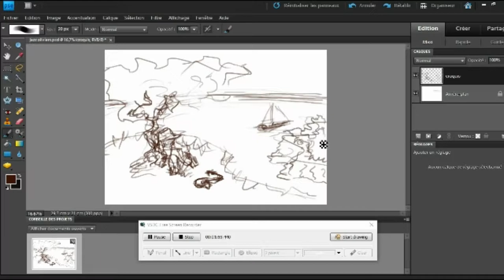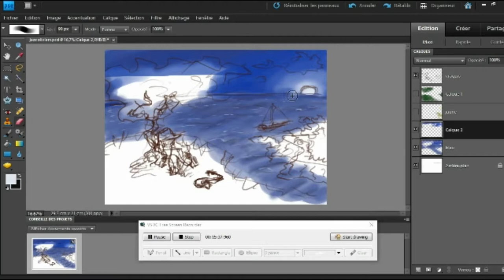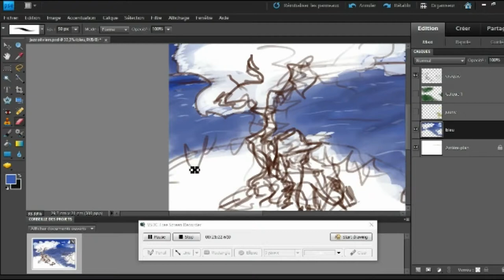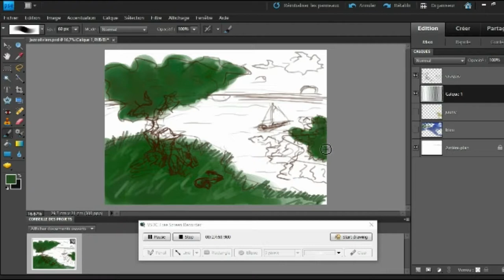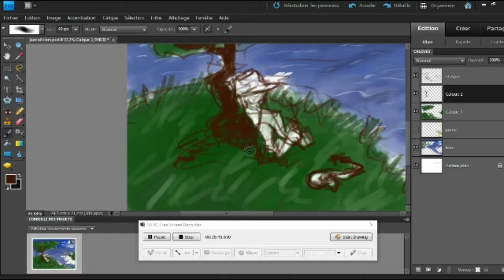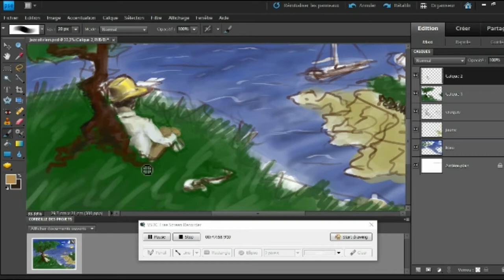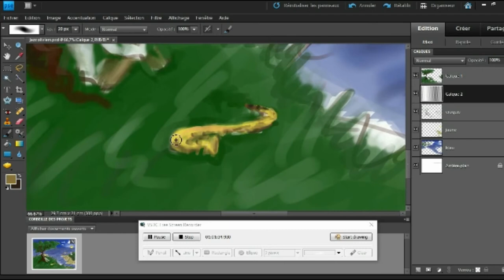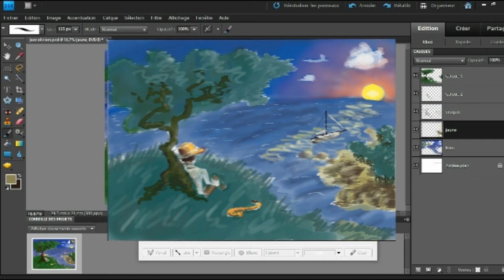Jazz sous les oliviers